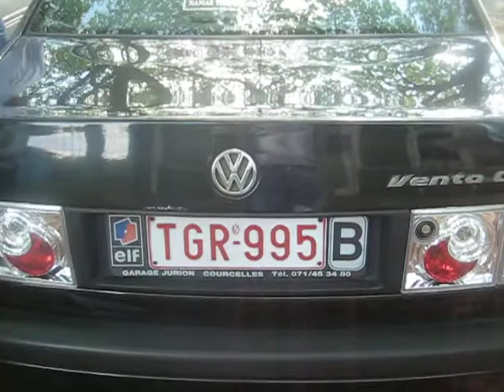meeting du 25